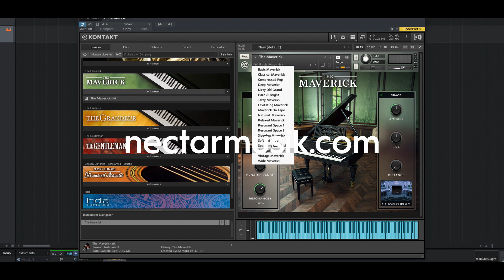Playing a Synthesizer with a guitar?! CRAZY SOUNDS!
In this video, I demonstrate how awesome it is to be able to control synthesizers and computer's with a guitar. To learn more about how you can use YOUR GUITAR to do the same thing, check out

It's free and it is an awesome mini class on midi tracking with a guitar. No modifications needed. No special guitar needed. Make cool sounds!